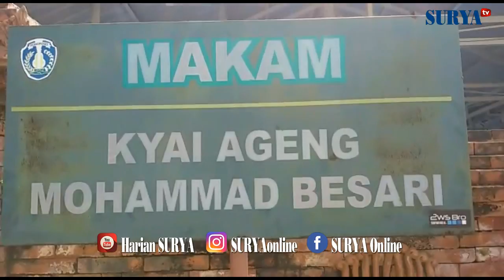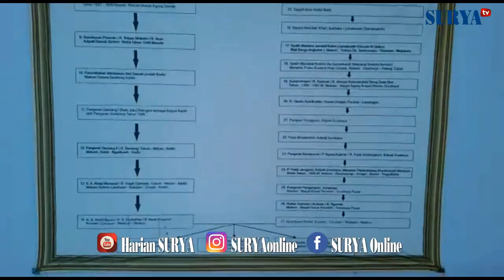JEJAK PUJANGGA RANGGAWARSITA DI PONDOK KYAI BESARI PONOROGO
REPORTASE RAHADIAN BAGUS PRIAMBODO

Kyai Muhammad Besari dan Ranggawarsita. Kedua nama ini mungkin agak asing bagi anak-anak muda Jawa saat ini. Sang kyai adalah tokoh agama Islam zaman kolonial.

Sedangkan Ranggawarsita adalah pujangga Jawa terakhir yang wafat dalam usia 71 tahun pada tahun 1873 di Solo, Jawa Tengah.

Ketika Ranggawarsita masih kecil, kakeknya meminta dia untuk mendalami agama Islam di pondok asuhan Kyai Besari. Lokasinya di Desa Tegalsari, Kecamatan Jetis, Kabupaten Ponorogo.

Bagus Burham, nama kecil Ranggawarsita, ditemani pengasuhnya, Ki Tanujaya. Meski sudah di lingkungan pondok, Bagus kecil ternyata tetap nakal, misalnya suka judi. Ki Tanujaya juga tetap menunjukkan tingkah yang tidak Islami, misalnya suka menunjukkan kedekatannya dengan makhluk halus.

Melihat hal itu, sang kyai tentu tidak suka. Sang kyai pun marah. Bagus dan Ki Tanujaya lalu minggat. Kakeknya yang mendapat pengaduan hal itu, kemudian meminta abdinya untuk mencari.

Setelah keduanya dapat ditemukan, dikembalikanlah ke pondok untuk menuntut ilmu hingga tuntas.

Dan, inilah kisah tentang jejak sang kyai.